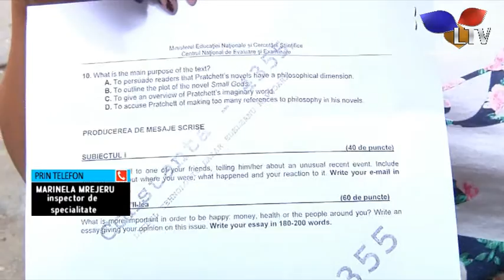Absolvenții de liceu își pot revedea lucrările de la Bacalaureat - Litoral TV